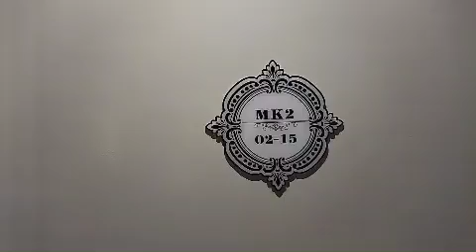Arte mont kiara Kuala Lumpur Tour | Highrise for rent in SPEEDHOME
"Arte mont kiara Kuala Lumpur tour, rent this Highrise with SPEEDHOME if you like the interior.

You can find variety of fully furnished Highrise, partially furnished Highrise, empty Highrise as well as pet-friendly Highrise to rent in Kuala Lumpur.

Cari WRONG LINK untuk sewa di Kuala Lumpur?